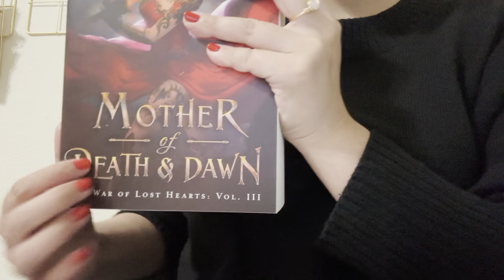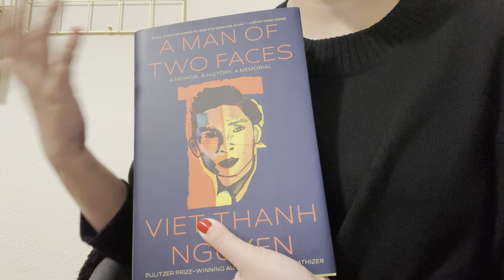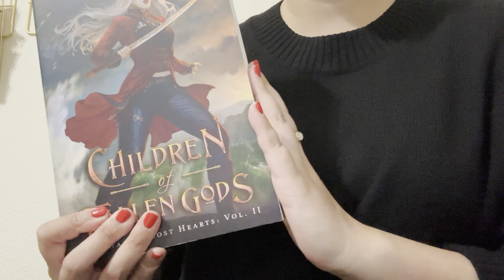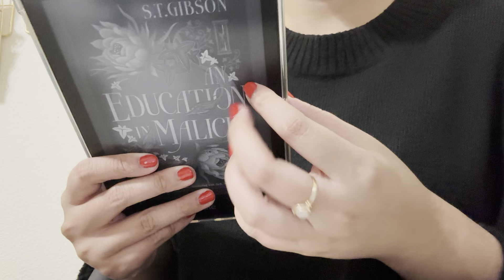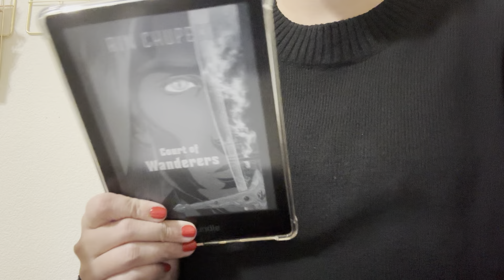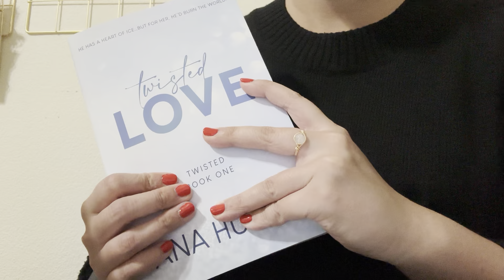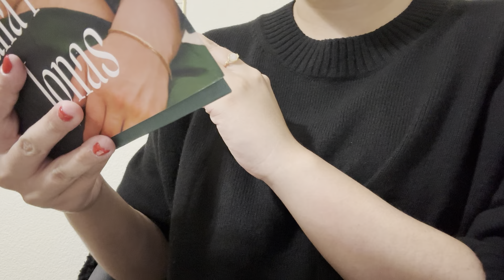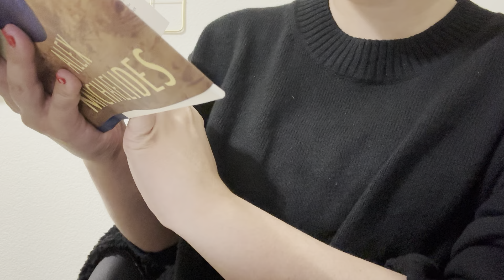ASMR | january reading wrap-up (whispering, tracing, page flipping)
Hey everyone! Hope you had a great reading month~ Let me know your fav read from Jan, I'd love to know (and probably add to my never-ending TBR)

Books Mentioned:
Mother of Death and Dawn by Carissa Broadbent
A Man of Two Faces by Viet Thanh Nguyen
Destroy the Day by Brigid Kemmerer- I live laugh loved
Children of Fallen Gods by Carissa Broadbent
An Education in Malice by ST Gibson
Forget Me Not by Julie Soto
The Screaming Staircase (Lockwood and Co. #1) by Jonathan Stroud
Court of Wanderers by Ron Chupeco
Twisted Games by Ana Huang
Twisted Love by Ana Huang
Vladimir by Julia May Jonas
The Fury by Alex Michaelides